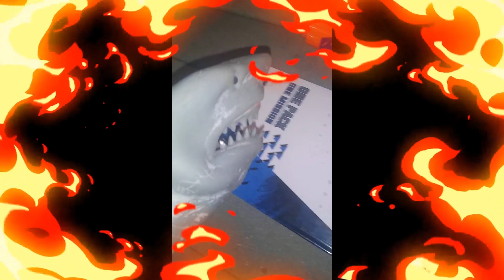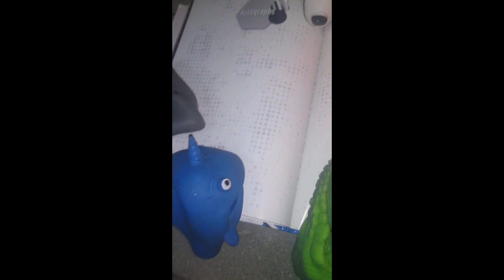Shark Puppet 3 Movie Part 13